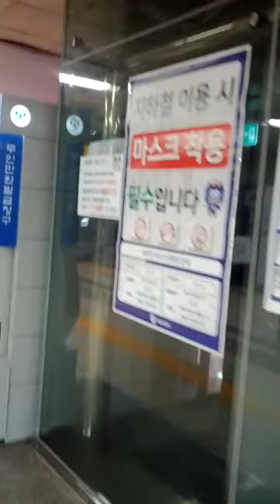Chung Jeong No Station(243)-05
Wed 2nd Sep 2020(AH 1442 Muharram).